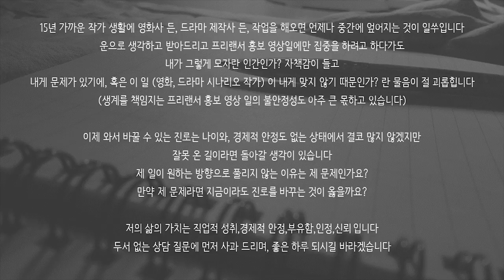S07E31 심리상담소: 나름 전문성 있다고 생각했는데, 후배만 성공하네요, 왜죠? (아이디얼-컬쳐)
*사연 신청자 wpi 성향: 아이디얼-컬쳐

황심소홈페이지 (네이버에서‘황심소@’검색)